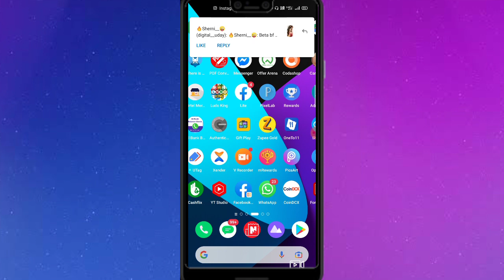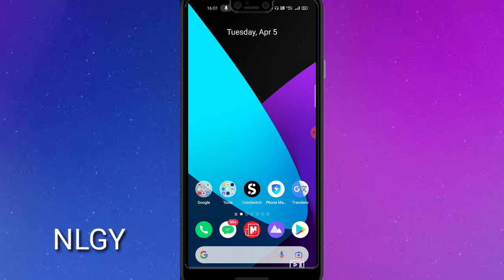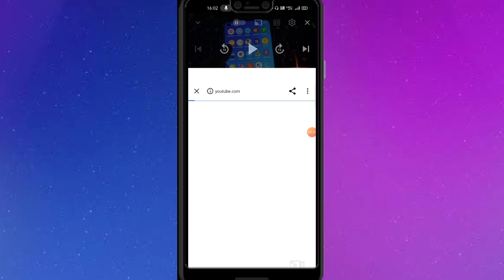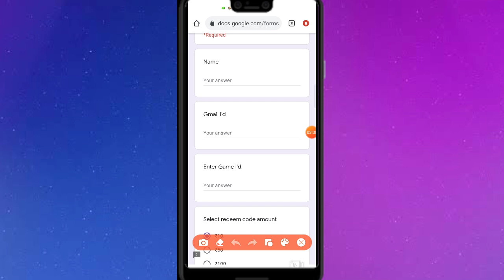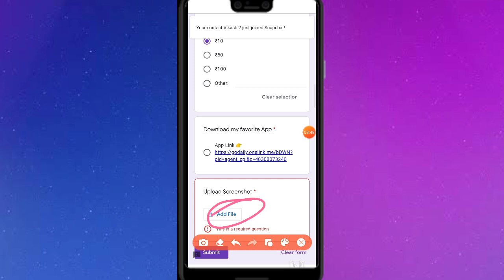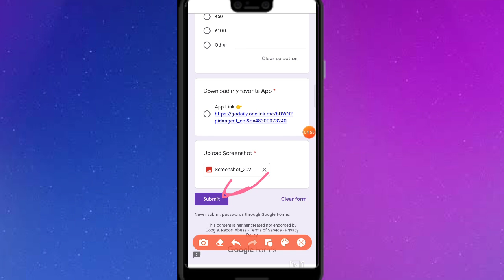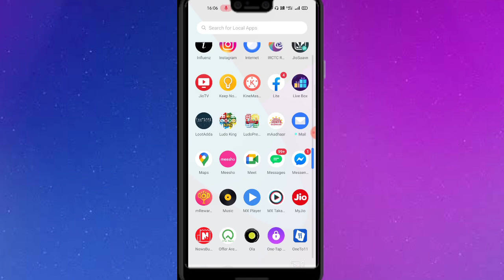Biggest Loot || free ₹0/- google redeem code for playstore | how to get free redeem codes part -1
🔥🔥 Top Redeem Code Earning App🔥🔥

 Refer code :- K4g5ePXL